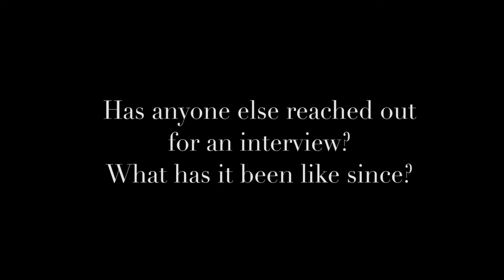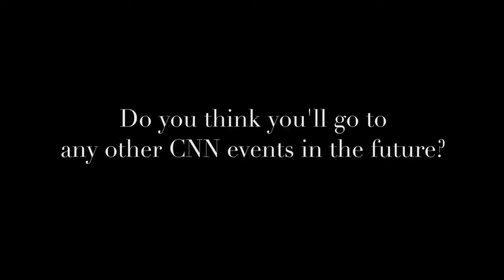Interview With Trevor Hill | News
WSN sits down with Trevor Hill to discuss his decision to defy CNN, and ask a contentious question concerning capitalism.

Interview by: Faith Gates
Editing by: Euan Prentis